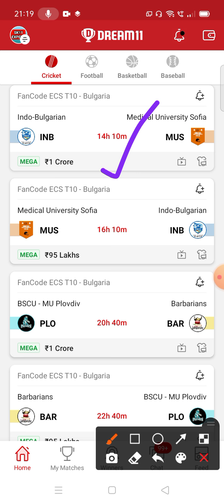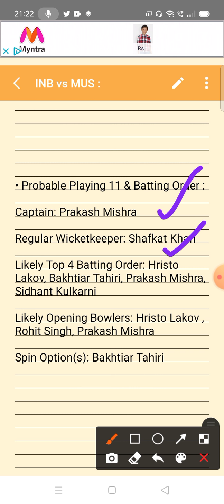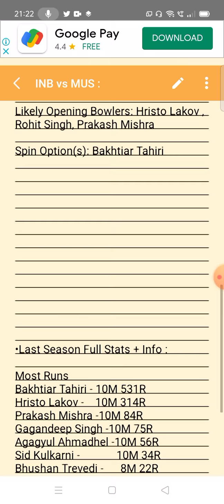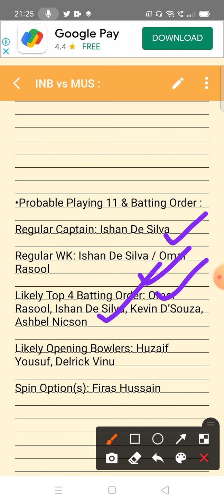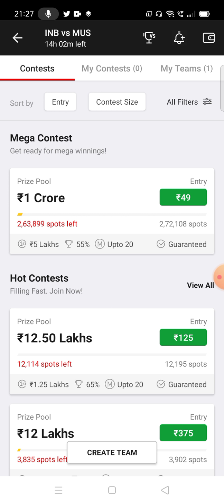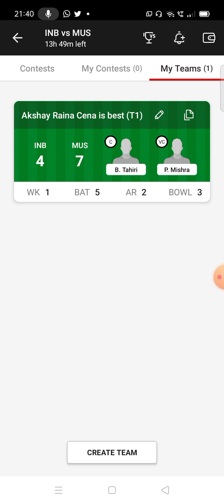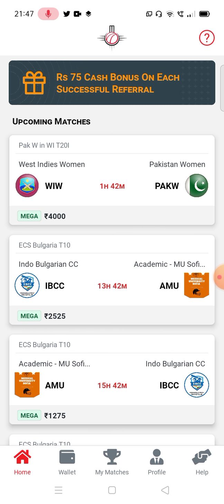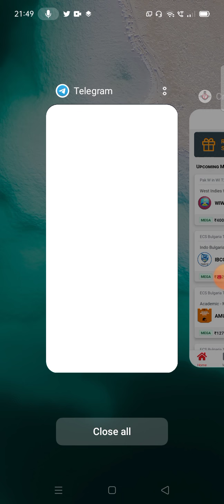INB vs MUS Dream 11 | INB vs MUS Dream 11 Team Prediction